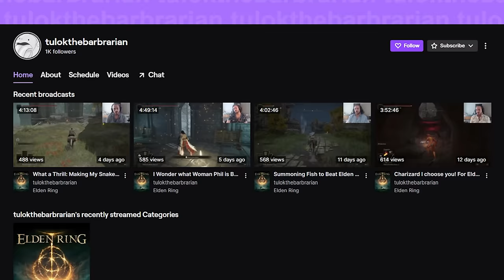Is Solid Snake Effective at Stealth and Climbing Ladders in Elden Ring?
How effective is stealth really in Elden Ring? Can Solid Snake sneak his way into becoming the elden lord? Find out with this build using the Mimic Veil, The Jar Canon, Cracked Pot Recipies, and more to use stealth and climb ladders!